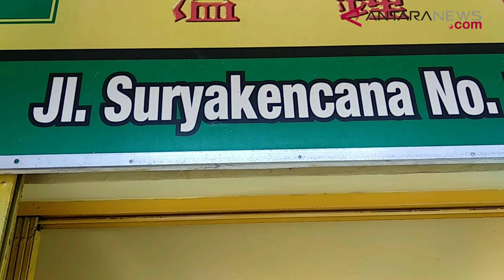ANTARANEWS - Berburu kuliner cungkring di Suryakencana Bogor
Makanan cungkring yang dijual di kawasan Pecinan Jalan Suryakencana, Kota Bogor, Jawa Barat, menjadi buruan dari penggemar kuliner, baik kalangan warga lokal maupun warga dari kota lain.

"Saya datang ke sini memang sengaja untuk menikmati cungkring," kata Budi Prasetyo (41), warga Bintaro, Kota Tangerang Selatan, Banten di Bogor, Kamis.

Video: ANTARA News/Peserta Susdape XIX Aditya Pradana Putra